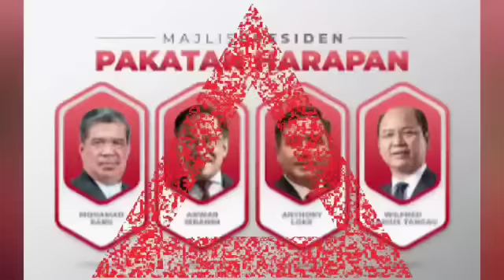Kerana ketentuan Allah : PAS BAKAL KELUAR PN? Habislah Muhyiddin keseorangan!